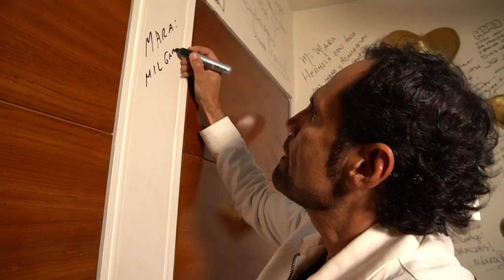Israel Jaitovich, ES MOMENTO de DECIR la VERDAD | Mara Patricia Castañeda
No te pierdas la entrevista con un talentoso conductor Israel Jaitovich, quien nos contara su experiencia más difícil de superar en la vida.